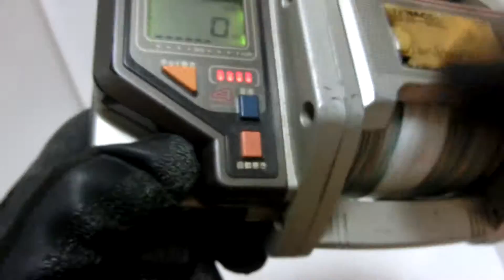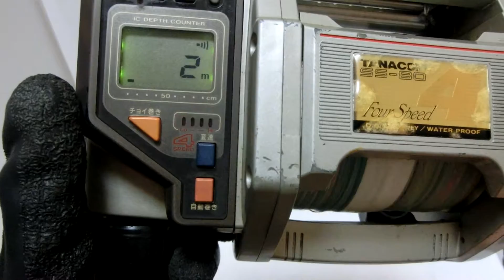Daiwa Powerful Tanacom SS 80 4 Speed Electric reel